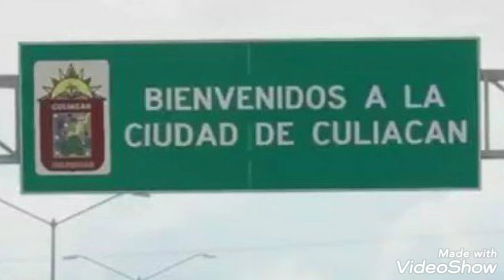Arley Pérez * Corrido Marisol Torres